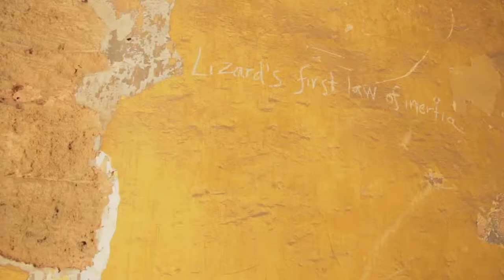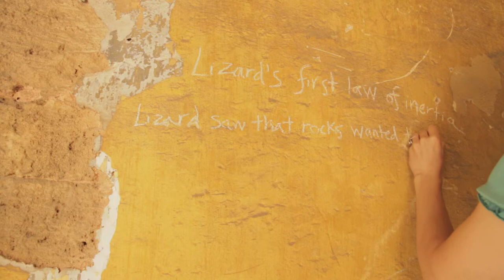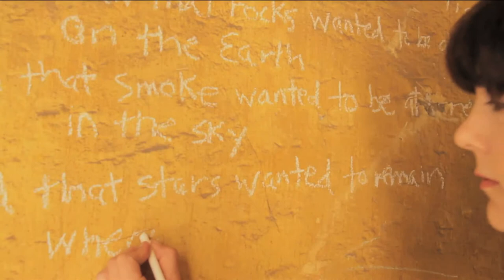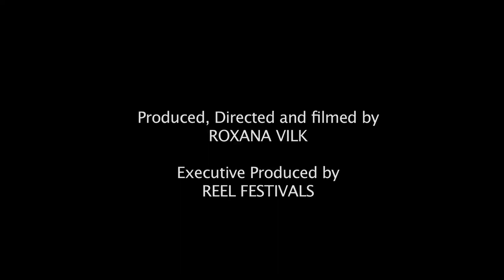I chose to listen short film with poets Ryan Van Winkle, Emily Ballou and William Letford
Shot in Beirut  May 2011, this is poetry in performance, with 3 fabulous UK based poets, Ryan Van Winkle, Emily Ballou and William Letford.

I was commissioned to make this film by Reel Festivals and it was funded by Creative Scotland Vital Sparks funding.

I filmed it on a Canon EOS 7D, with a Rhode SVM Mic attached to it and also recorded seperate sound on a Zoom H2 mic.

I then came back home to sunny Scotland and collaborated with my usual suspects, Maryam Ghorbankarimi on editingsound design by  Peter Vilk